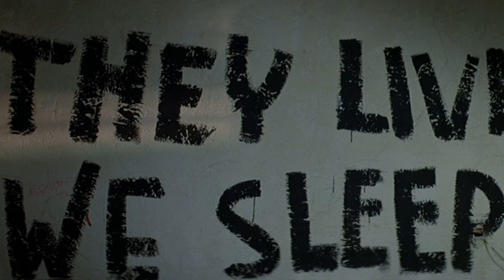THEY LIVE (1988): by John Carpenter & Alan Howarth (%)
It contains excerpts of parts of songs of the OST for the movie “They Live” (1988), performed and composed by John Carpenter and Alan Howarth.

Excerpts of tracks here are:

01 – A Message
02 – The Siege of Justiceville
03 -  Return to Church
04 – All out of the Bubble Gum
05 – Back to the Street
06 – Kidnapped
07 – Underground
08 – Wake Up

Composers:
John Carpenter and Alan Howarth

Licenses:
Licensed by – Enigma Entertainment (US, 1988)

(%) This symbol means that the track presented here contains only a % (usually minus than 50%, and in some cases remains between 20% to 30% of the stuff) of the complete OST mentioned by the composer (or composers, if there are various). The objetive is to focus on some tracks according the taste of the channel's owner and present some OST's that should be more known than usual. We strongly recommend, after hearing these tracks published here, to go after the entire album if you like the examples included with several pieces because the original versions have much more other songs (for different tastes) than you are about to hear in this channel.